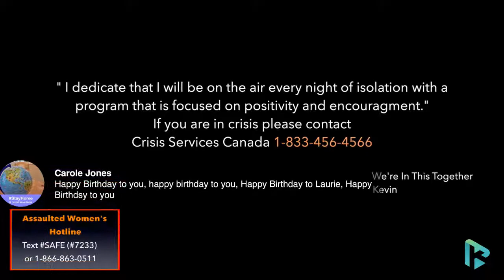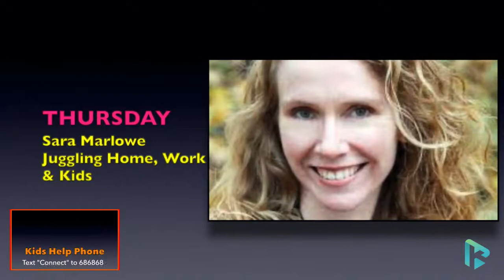Episode 32 | Coping With Isolatioon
PARTY ON...LINE!  We are having a birthday party for one of my viewers tonight and YOU are invited.  Toinight's show will give you some ideas of having an online party of your own.